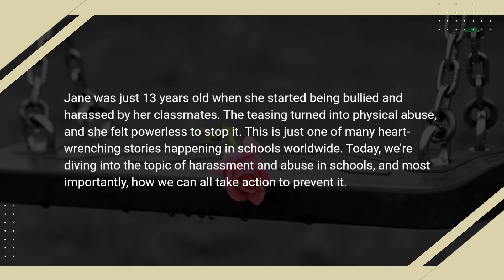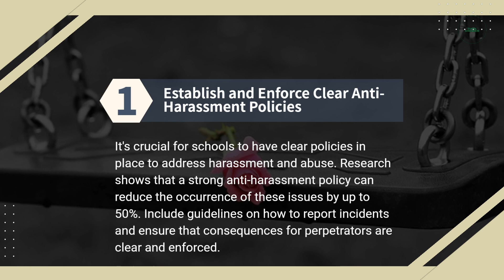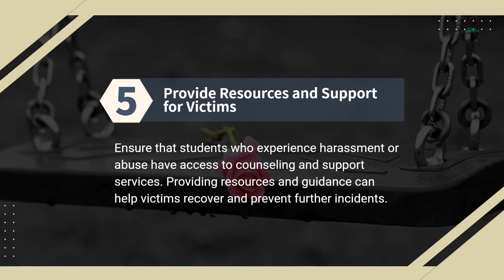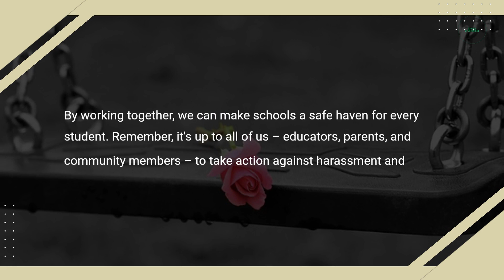How to Fight Harassment and Abuse in Schools NOW! | Must Watch for Educators & Parents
It's a heartbreaking reality, but harassment and abuse are happening in schools every day. In this eye-opening video, we reveal real-life stories, research-based solutions, and practical tips for combating these issues. A must-watch for educators, parents, and anyone who cares about the safety of our children. Together, let's make our schools safe for everyone.